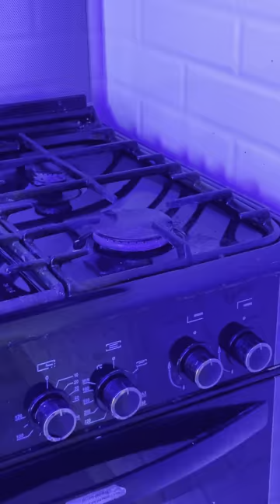Xotira PAS Xotin | Abbos Kenja and Binafshaxon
A'lo kayfiyat 😁
Hayotiy tajriba
Kulguli vaziyat
Mukkamal ijod
Sizning ruhiyatigiz uchun ! Hammasi !
Abbos_Kenja Vine jamosida !
A'zo bo'ling ! like bosing ! bizni qullab quvvatlang !